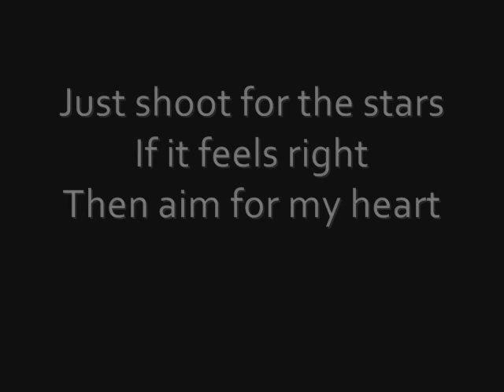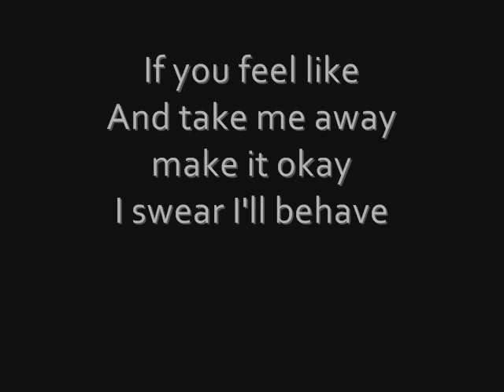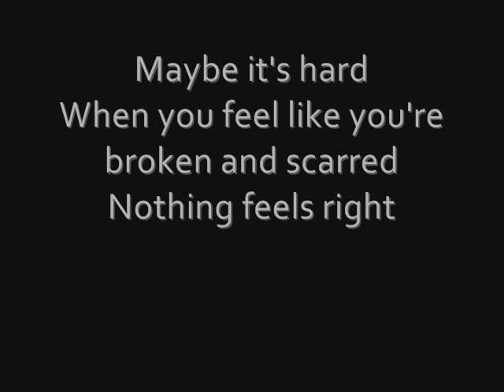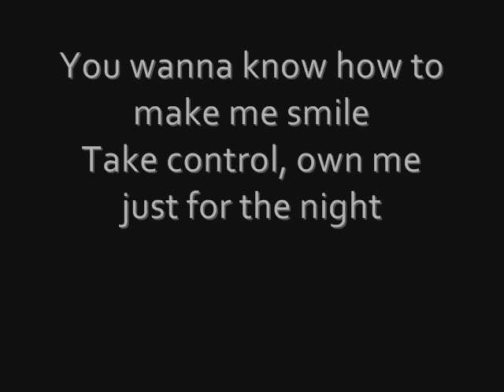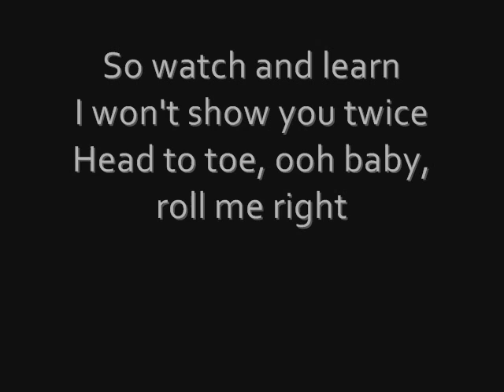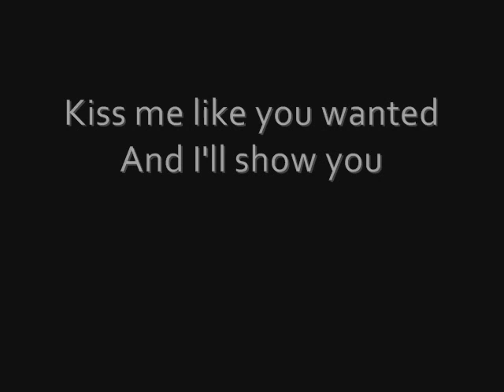Moves Like Jagger - Tyler Ward w/ Katy McAllister (+lyrics)